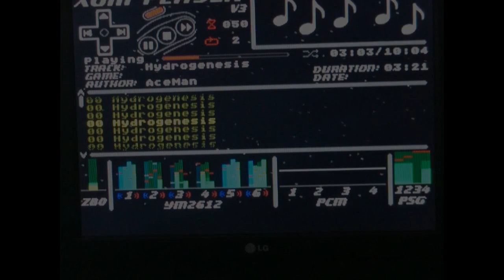AceMan - Hydrogenesis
SEGA Genesis/MegaDrive
for Xenium 2019 chiptune music compo, ranked #2 :)

No samples, pure FM+PSG. Tracked in Deflemask. ROM uses XGM Player by Stephane Dallongeville. Recorded from MD Model II PAL VA3/VA4.